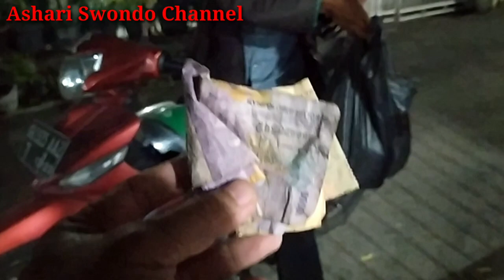APA SIH BEDANYA IKAN HIAS LAUT RAWATAN DENGAN IKAN LAUT YANG BARU DATANG?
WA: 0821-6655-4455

1. Menjual Ikan Hias Laut PILIHAN DAN RAWATAN, MELET SADIS DAN BEBAS PARASIT.
2. Aquarium Laut Mini Komplit dan Low Budget (No Skimmer, No Sump, No Water Change, NO RIBET)
3. SETTING AQUARIUM LAUT BERBAGAI UKURAN: PICO, NANO, MEDIUM, JUMBO, MEGA TANK, dll untuk Rumah dan Kantor.
4. Modifikasi Aquarium Tawar menjadi AQUARIUM LAUT
5. Jasa KONSULTASI dan MAINTENANCE AQUARIUM LAUT.